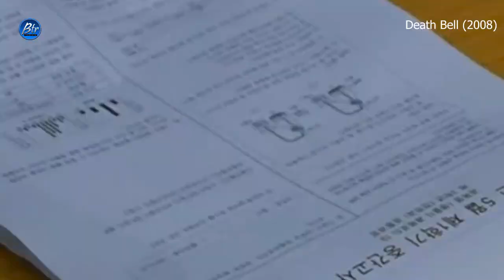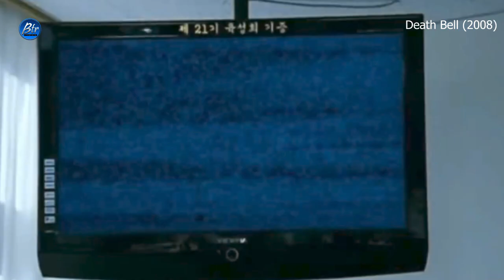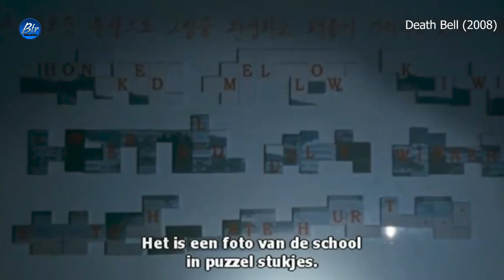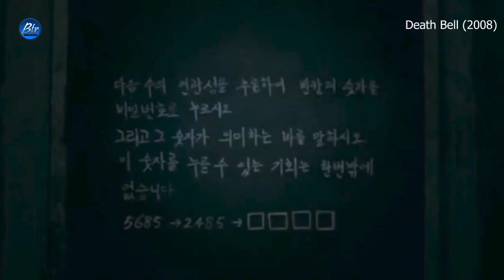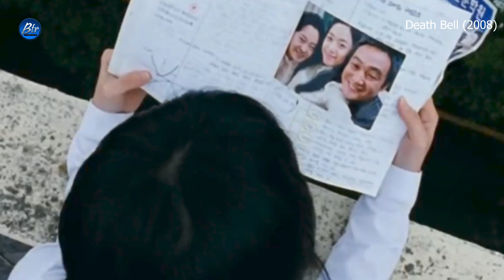Death Bell (2008) Film Explained in Telugu | BTR creations